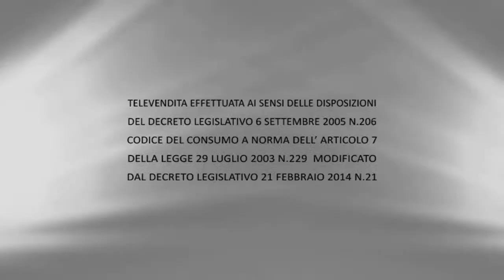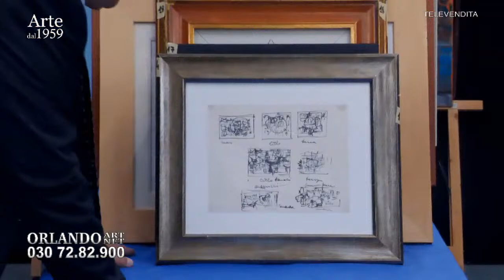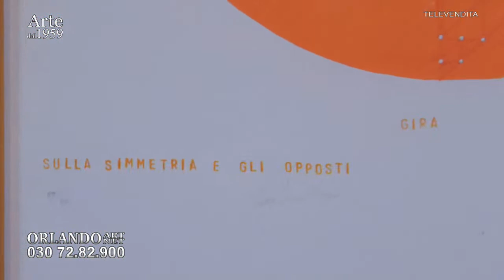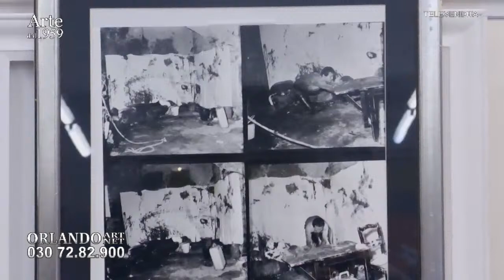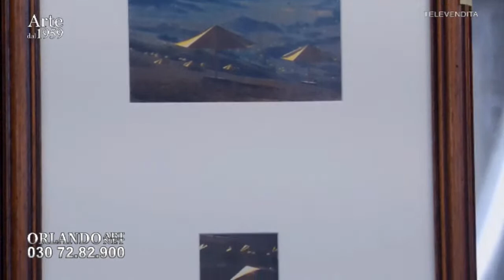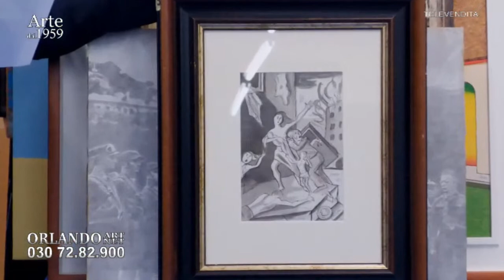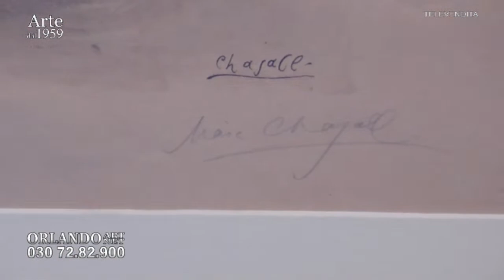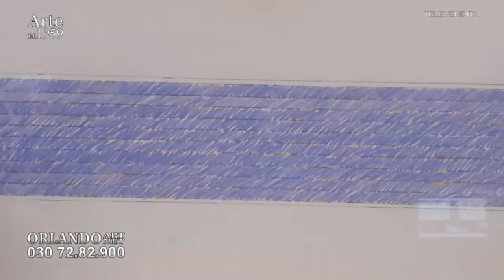Orlando Art LIVE - 15 08 2022 - canale 124 dtt